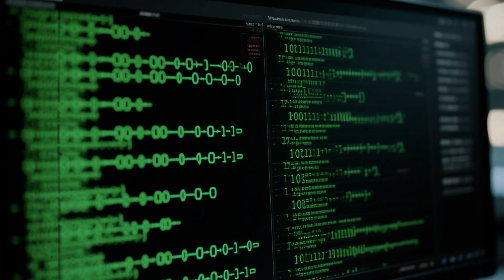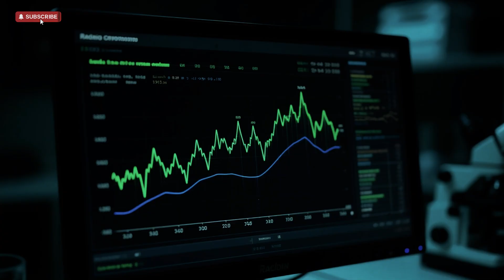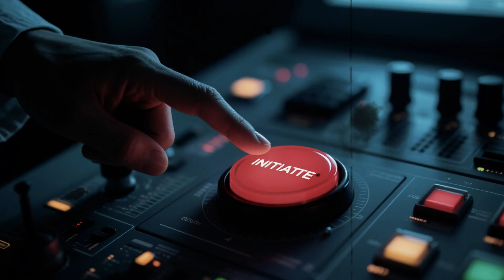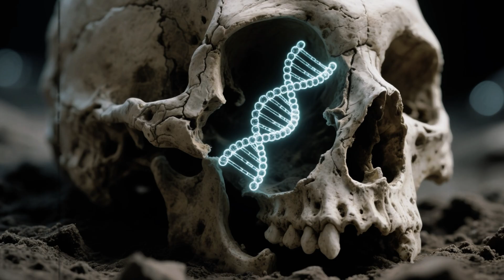"A LOST CONNECTION: ANCIENT DNA UNCOVERS INDIA’S SHOCKING TIES TO THE AMERICAS!"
For centuries, the origins of certain genetic lineages remained shrouded in mystery. But a forgotten burial site in the heart of India’s ancient Indus Valley has revealed shocking evidence that could rewrite global history. In this in-depth, documentary-style analysis, we explore how 4,000-year-old tombs, rare genetic markers, and cutting-edge DNA analysis led scientists to uncover an unthinkable connection between ancient India and pre-Columbian civilizations in the Americas.

Discover how a single mitochondrial haplogroup—preserved in the bones of an ancient woman—matched DNA sequences found thousands of miles away in Peru and Mesoamerica. Learn how climate shifts, forgotten migrations, and human resilience may have created a bridge between two worlds, long before recorded history. And witness how modern science, through genome sequencing and global collaboration, finally pieced together a lost chapter of human movement across the planet.

Based on groundbreaking research and genetic data, this is the story of how our ancestors crossed oceans… and how their blood still carries the echoes of that journey.

🔬 0:00 – Introduction
🌍 1:30 – The Indus Valley Burial
🧬 3:55 – DNA Testing and Global Comparisons
🌊 6:20 – Tracing the Migration Path
🧩 9:15 – Rewriting Human History